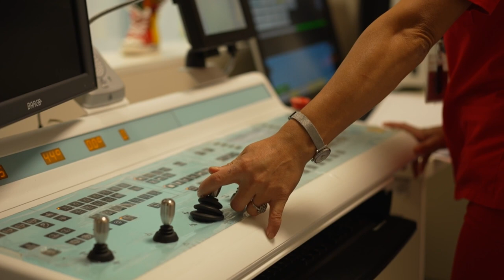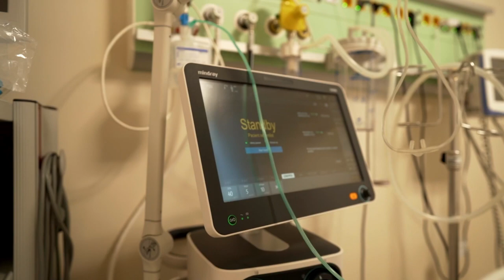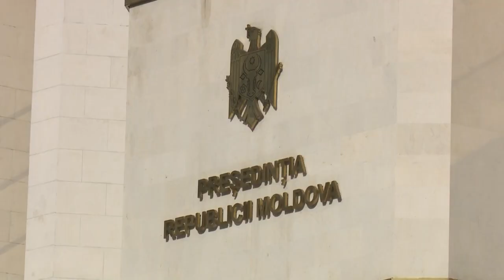Jurnal de știri naționale- 17 ianuarie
Jurnalul unei zile agitate